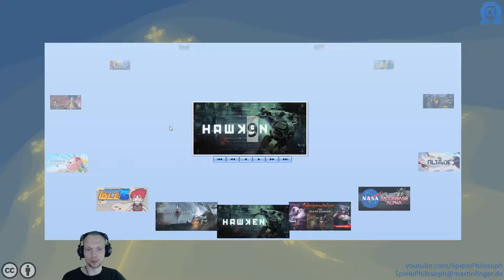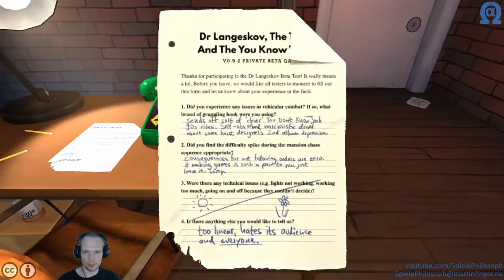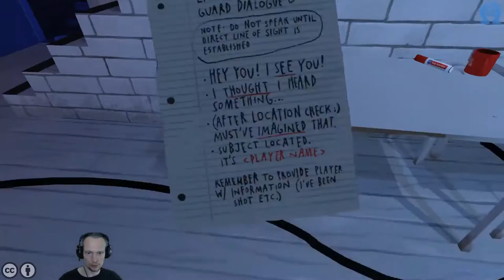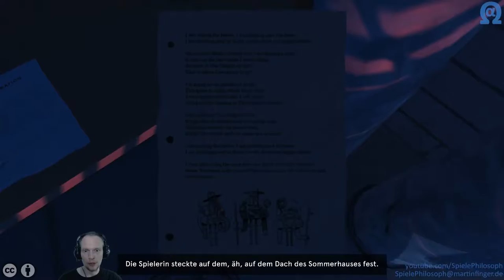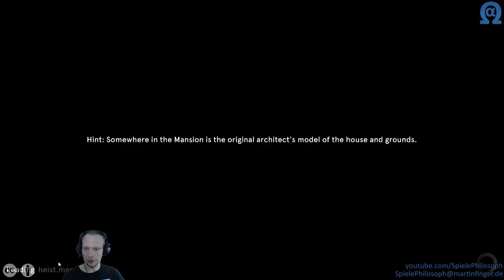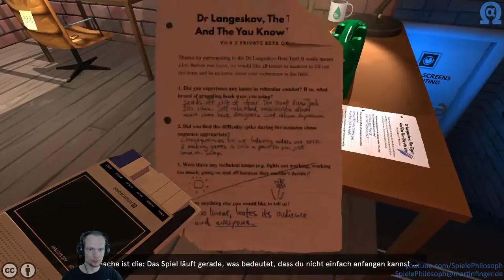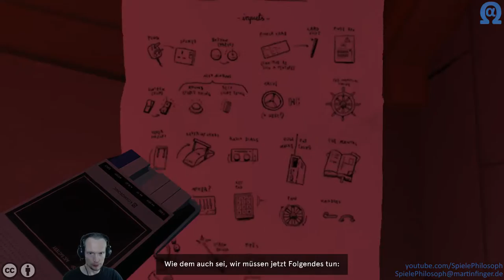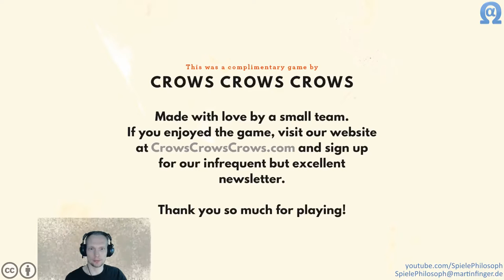Let's Play von Dr. Langeskov, The Tiger, and ... - Angeschaut & Ausprobiert - Folge XXXIII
In dieser Folge von Angeschaut & Ausprobiert erwartet Euch ein Spiel welches mit den Erwartungen spielt ein Spiel zu sein. Der Titel sagt schon alles: "Dr. Langeskov, The Tiger, and The Terribly Cursed Emerald: A Whirlwind Heist". Oder doch nicht? Da hilft nur ausprobieren. ^_^